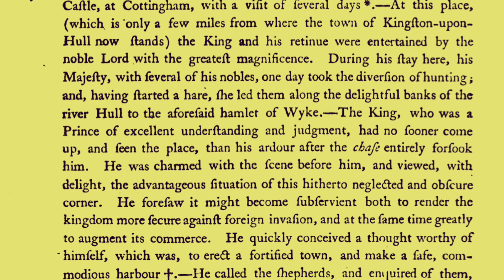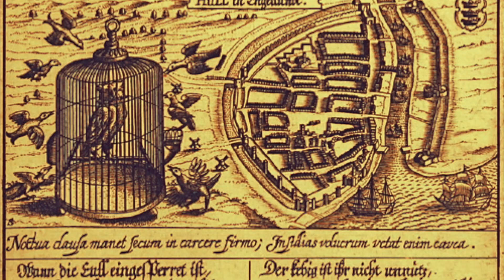Hunting the hare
Our song based on the folk-lore legend surrounding the town of Kingston upon Hull. Allegedly, King Edward 1st (Longshanks) was returning from battle in Scotland and stayed for a while at Cottingham. Whilst residing there, he decided to go hunting and chased a hare from Cottingham, long the banks of the river Hull until they arrived at the hamlet of Wyke on the banks of the Humber. He forgot about the hare (which darted off to safety) and decided to found a new town, which became Hull.